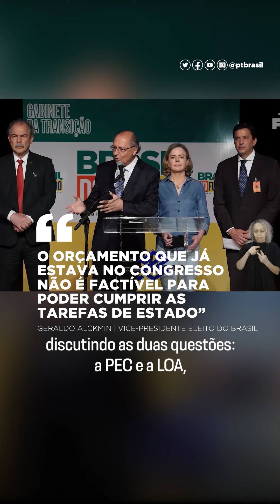"Recuperar planejamento no Brasil e bons projetos" Geraldo Alckmin, em coletiva de imprensa no CCBB